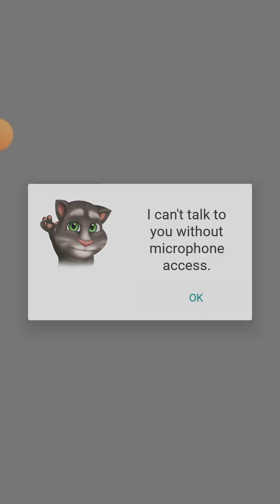My tom 1 mod apk hack - unlimited potions, coins and diamonds👑🐈💰(part 1)